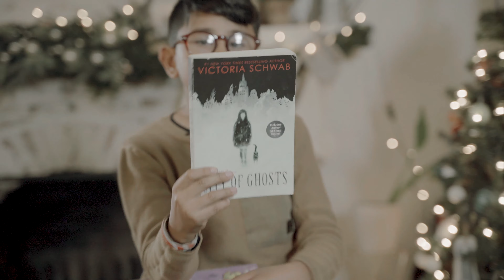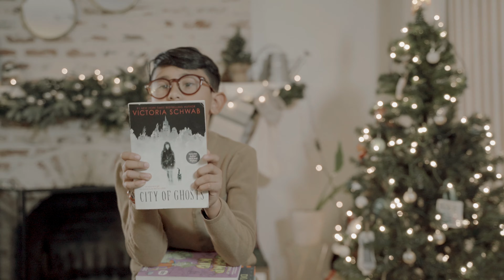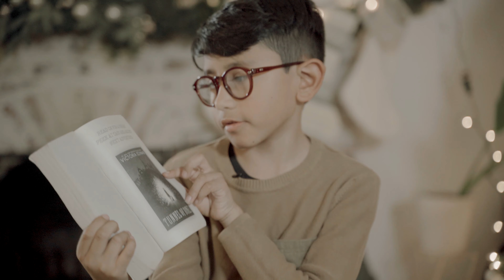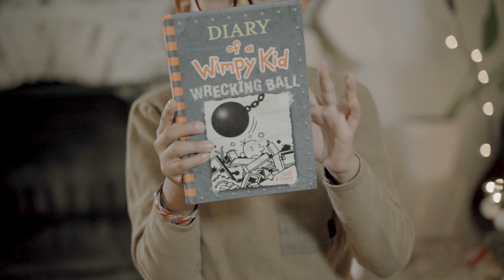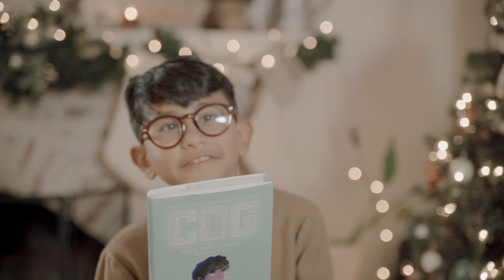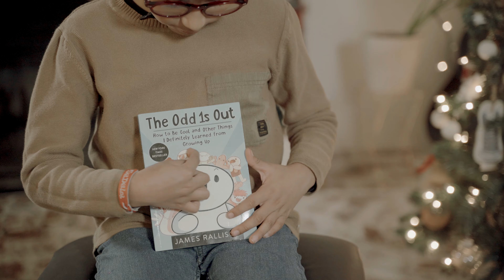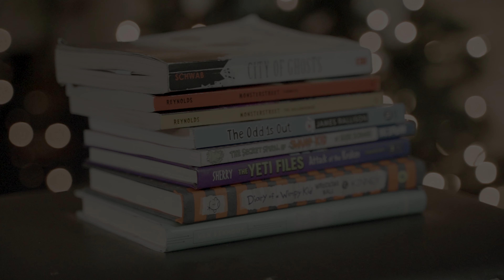Fall Book Wrap up - Middle Grade Books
Happy December everyone! Today I'm wrapping up all my fall reads! Let me know if you have read any of these books!

Books Mentioned:
The Last Kids on Earth and the Midnight Blade by Max Brailler
Monterstreet by J.H. Reynolds
City of Ghosts by V.E. Schwab
The Secret Spiral of Swamp Kid by Kirk Scroggs
Attack of the Kraken (Yeti Files) by Kevin Sherry
Black Canary: Ignite by Meg Cabot
Wrecking Ball (Diary of a Wimpy Kid Book 14) by Jeff Kennedy
The Odd 1s Out: How to Be Cool and Other Things I Definitely Learned from Growing Up by James Rallison
Cog by Greg van Eekhout
Epic Encounters in the Animal Kingdom (Brave Adventures Vol. 2) (Brave Wilderness) by Coyote Peterson